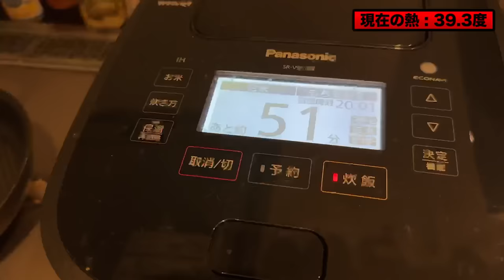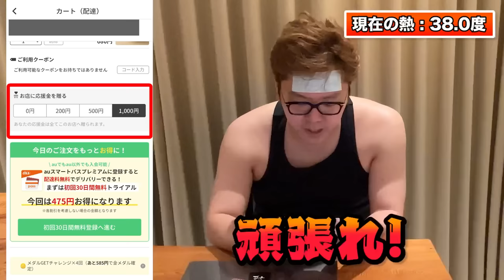ヒカキンの熱40度超えルーティーン【高熱密着24時】